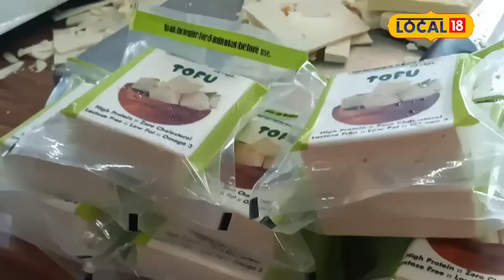Assam Tofu: অসমত জনপ্ৰিয় চীনৰ খাদ‍্য ! আপুনি জানেনে কি এই টফু আৰু ই কিমান স্বাস্থ‍্যকৰ?